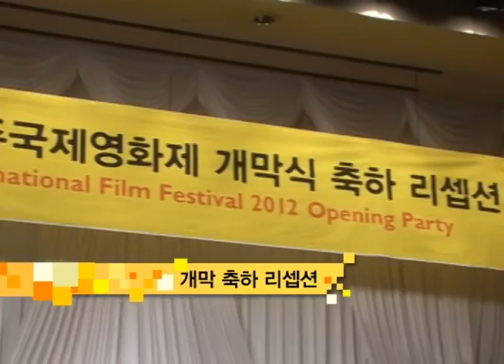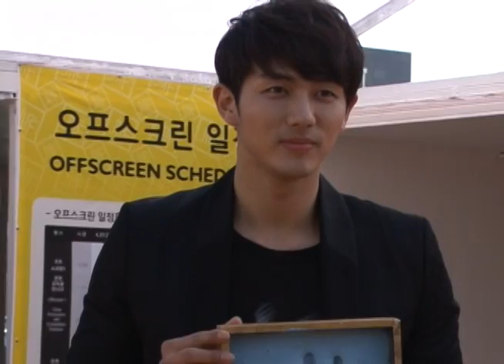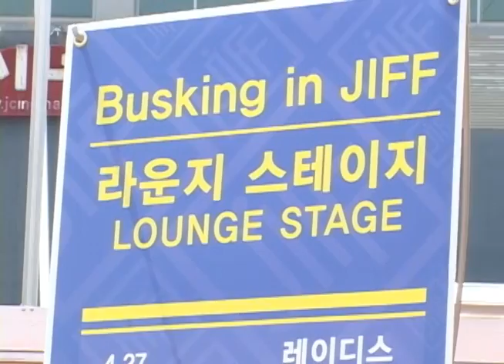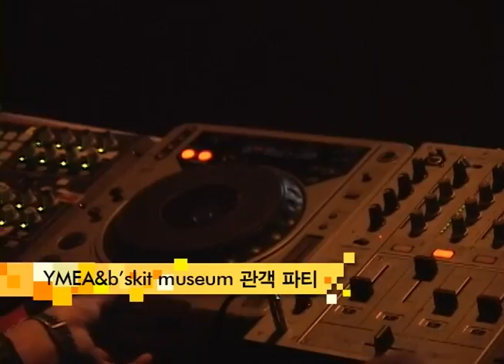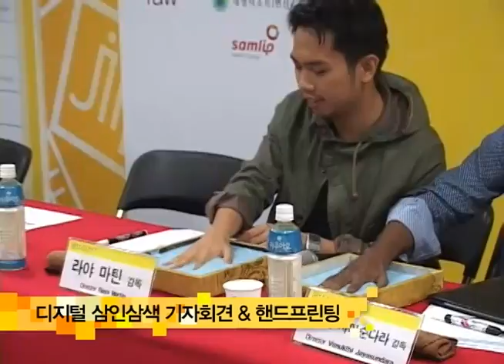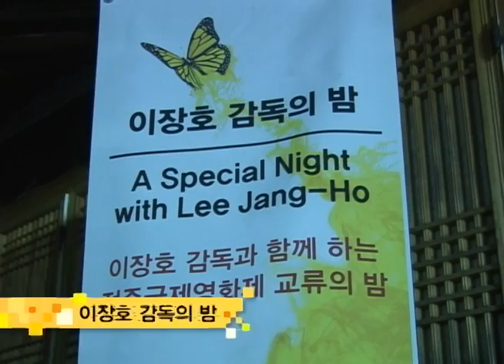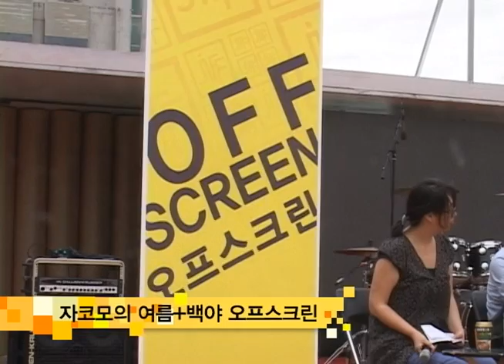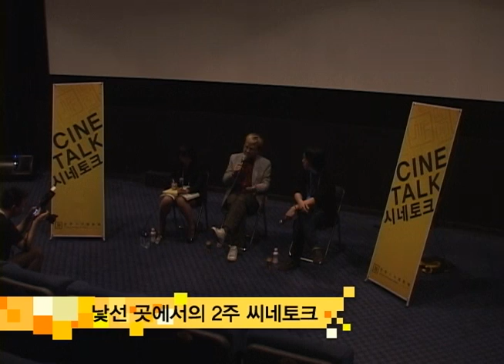봄날의 축제 2012 JIFF, 총 정리